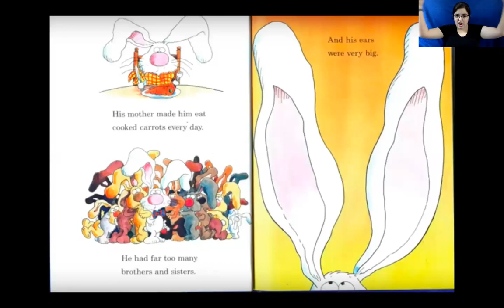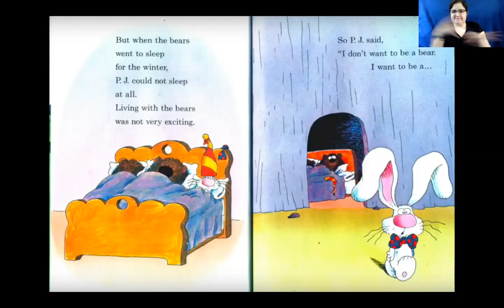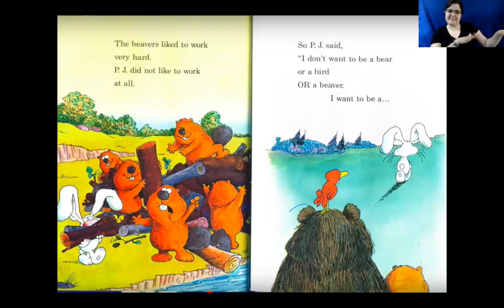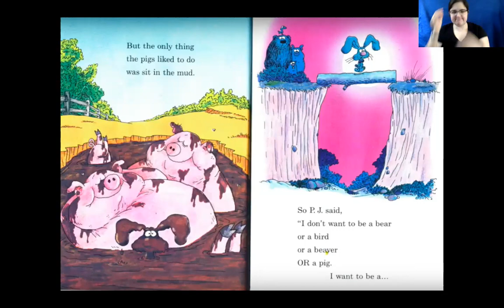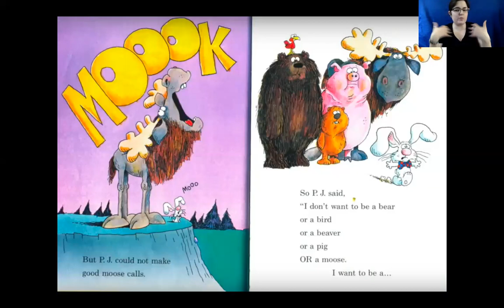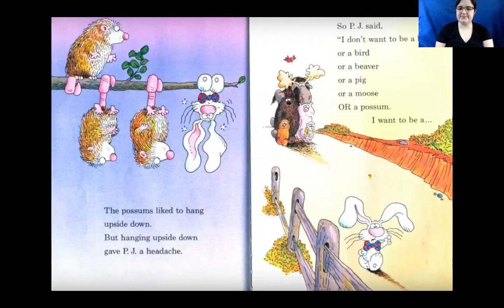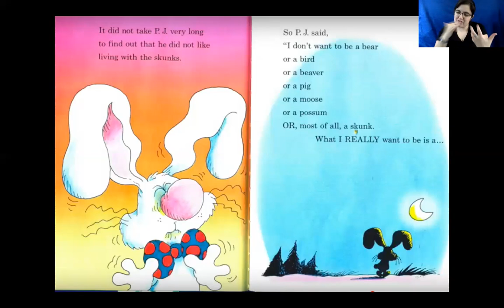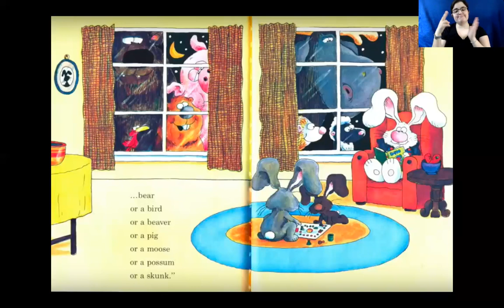It's Not Easy Being A Bunny by Marilyn Sadler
It's Not Easy Being A Bunny by Marilyn Sadler, ABC Storytelling by Caitlyn Lacerra